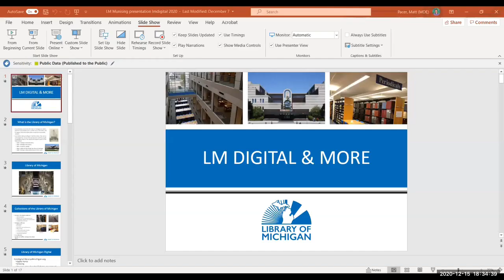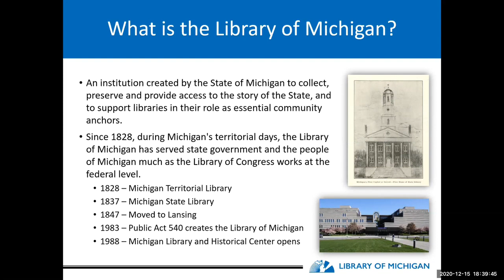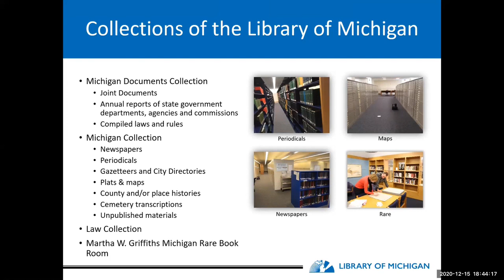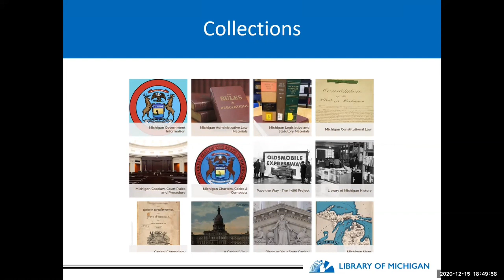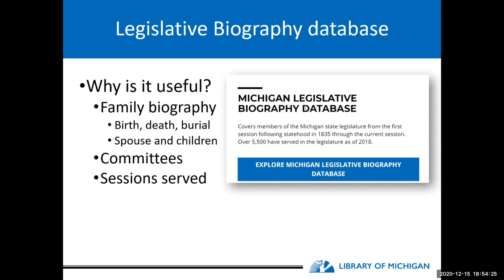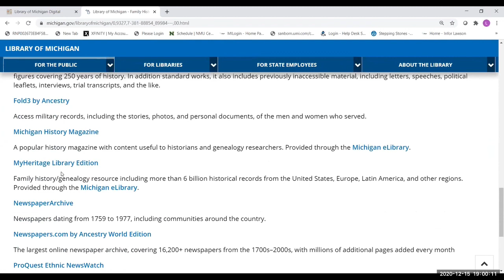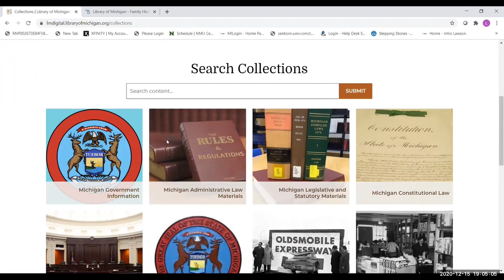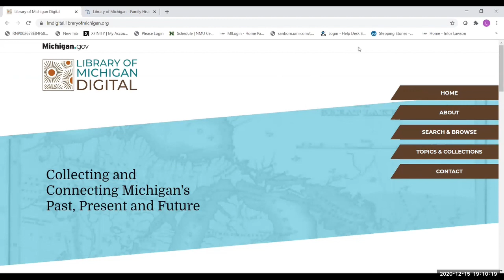Library of Michigan Digital Collections with Matt Pacer